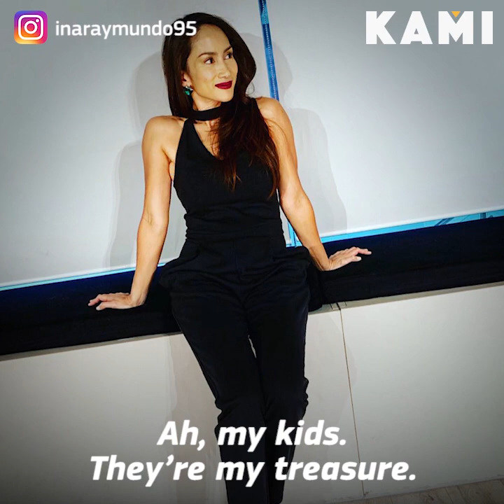“I love you more” | KAMI | Ina Raymundo shared a fragment from her very cute conversation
Ina Raymundo shared a fragment from her very cute conversation with daughter Anika